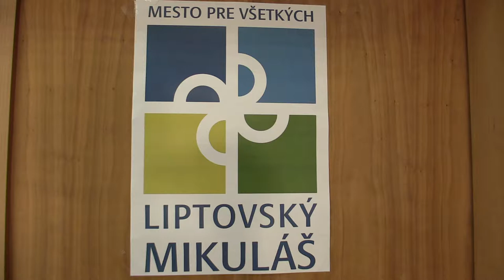CH08 9.7. Šimon Eliáš - Alexander Kriška 1:0